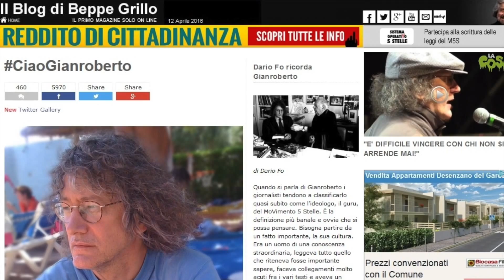Morte Casaleggio: il commento dei 5 stelle cremonesi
Maria Lucia Lanfredi, portavoce del movimento di Grillo a Cremona, parla dell'eredità di Casaleggio e del futuro del movimento a Cremona.